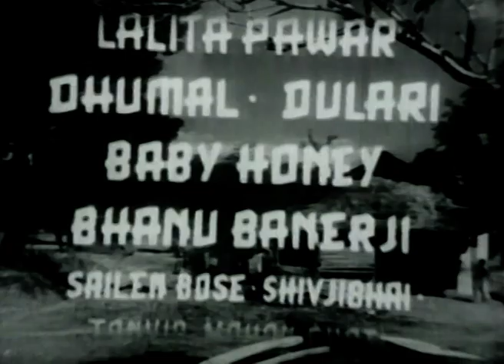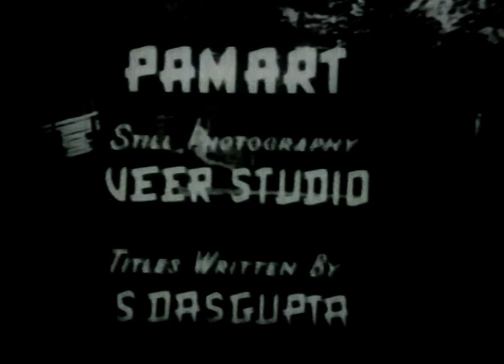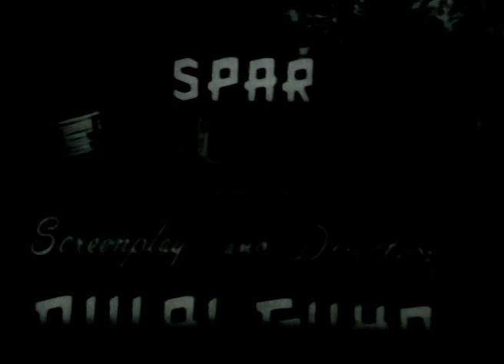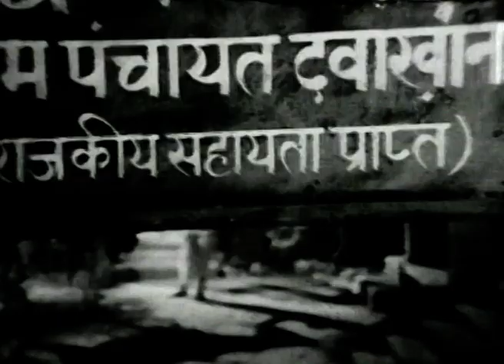एक गांव की कहानी Ek Gaon Ki Kahani - Full Movie | Talat Mehmood, Mala Sinha & Nirupa Roy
Starcast: Talat Mehmood, Mala Sinha, Nirupa Roy & I.S. Johar
Directed by: Dulal Guha
Produced by: Basu Chitra Mandir

Synopsis - Ek Gaon Ki Kahani is a Bollywood movie directed by Dulal Guha which was released in the year 1957. The star cast was Talat Mehmood, Nirupa Roy, Mala Sinha etc. The movie was producer by Basu Chitra Mandir. The music director was Salil Choudhury, Lyricist was Shailendra and the playback singers were Lata Mangeshkar, Asha Bhosle, Talat Mehmood and Manna Dey.